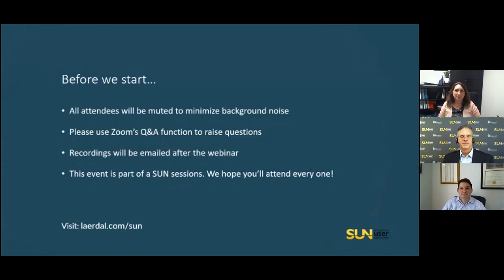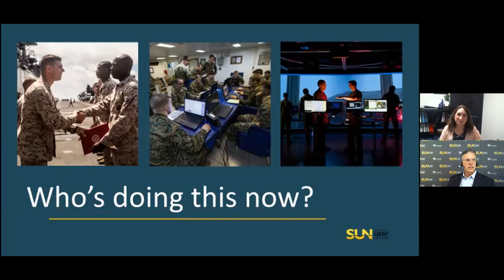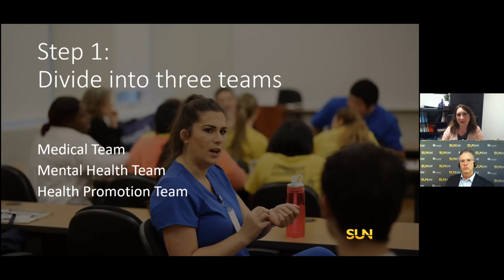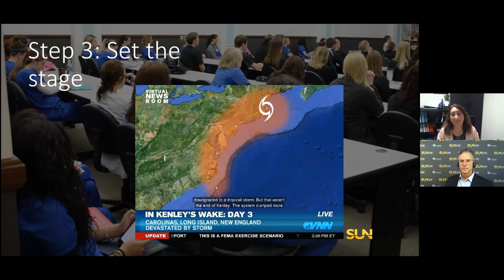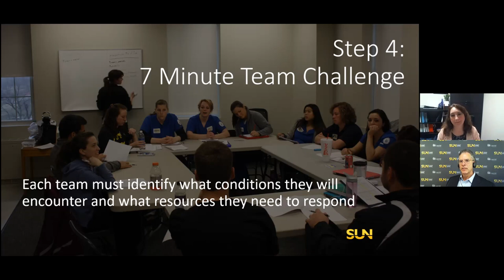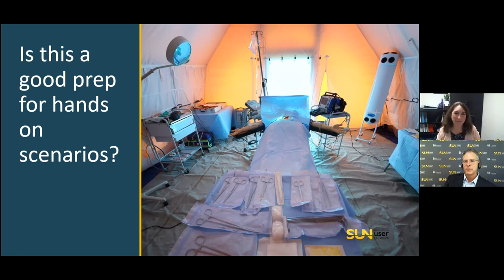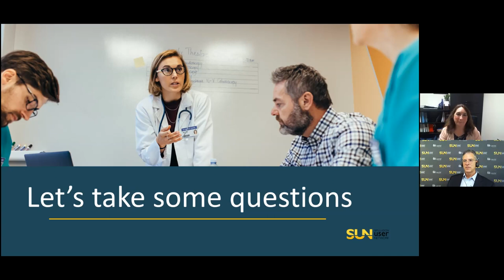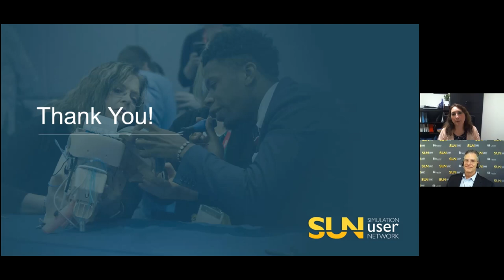Creating a Virtual Disaster Response Team​ Simulation Learning Experience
Virtual SUN from June 16, 2020. Special guest speaker Melody Bethards, MSN, EdD(c), RN, CNE, CHSE​, H & PS/Nursing Simulation Coordinator​, Des Moines Area Community College